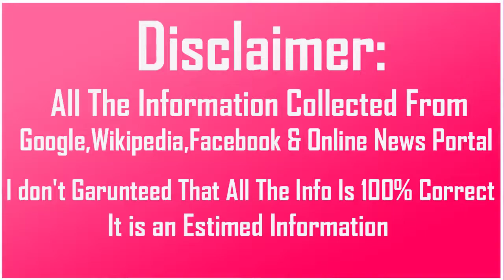SWWE Eva Marie Biography Husband Family Income Cars Houses Net Worth and Life Style | Sorel Toril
Eva Marie Biography Husband Family Income Cars Houses Net Worth and Life Style

Biography-

Real Name:Natalie Marie Nelson

Nick Name:Eva Marie/The Red Queen

Profession:Professional Wrestler/Actor/Fashion Model/Valet

Height:5 Feet 8 Inches

Weight:57 KG

Eye Color:Hazel

Hair Color:Dyed Red

Personal Life-

Age as in 2017:32 Years

Birth Place:Walnut Creek,CA

Hometown:Walnut Creek,CA

Nationality:American

School/College:Diablo Valley College

Favourite Wrestler:John Cena

Favourite Actor:Johnny Depp

Favourite Movie:Psycho

Wrestling Career-

WWE Debut July 1, 2013

Main roster (2013–2015)

NXT (2015–2016)

2016 Marie returned to the main roster

Family-

Husband:Jonathan Coyle

Father:Barry Nelson

Mother:Josie Nelson

Car Collection-

House-

Salary:$250,000